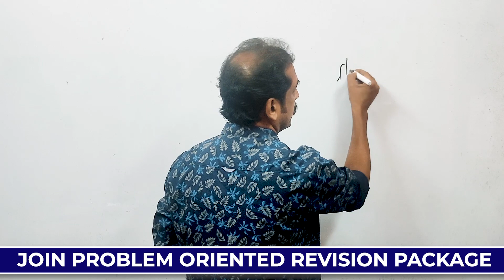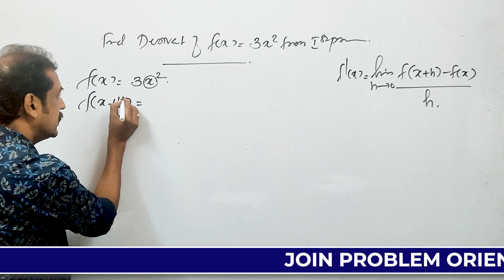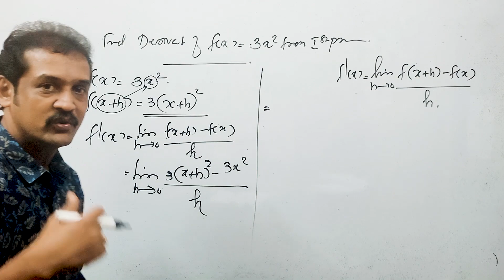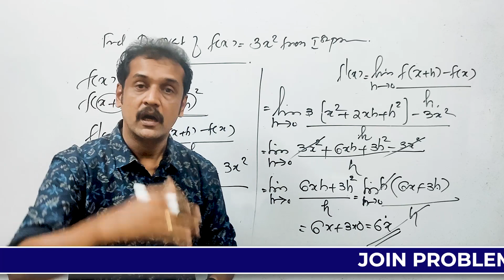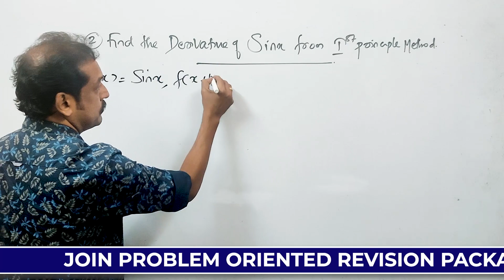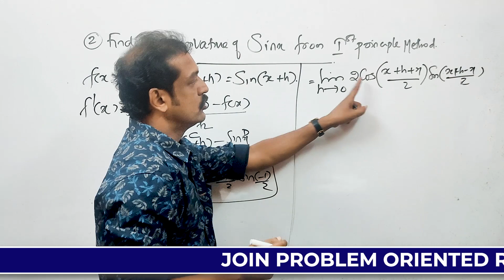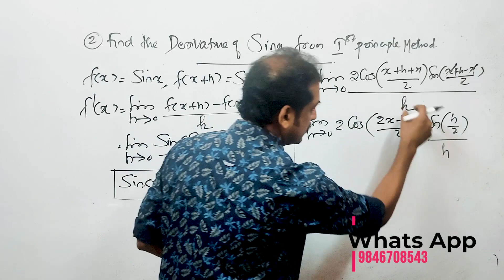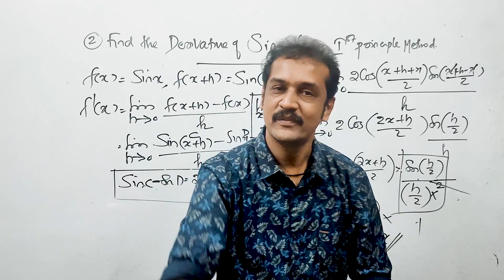PLUS ONE public exam full revision | limits and derivatives| first principle method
Kerala plus one revision mathematics class
 important question from limits and derivatives for Kerala plus one exam
 limit of greatest integer function
 plus one Mathematics previous year question and answer